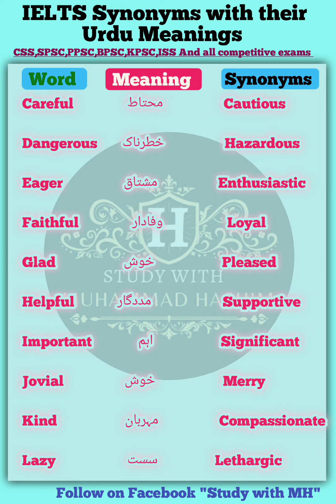Important Synonyms with Urdu,Hindi meaning | englishlearning | Study with Muhammad Hashim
types​ of consonants
voiced​ consonants
unvoiced​ consonants
speak​ english
fuency​ hacks
language​ learning secrets
Study​ with Muhammad Hashim
Conversation skills
Pronunciation tips
Speaking fluency
English speaking practice
Communication techniques
Accent reduction
Vocabulary building
Public speaking tips
Listening comprehension
English speaking exercises
Conversation​ skills
Pronunciation​ tips
Speaking​ fluency
English​ speaking practice
Communication​ tech
Accent​reduction
Vocabulary​building
Public​ speaking tips
Listening​comprehension
English​speakingexercises
solar system
english speaking
vocabulary words
english lesson
improve english
english
islamic vocabulary words with urdu meanings
islamic vocabulary english to urdu
islamic vocabulary in urdu
english to urdu islamic words
islamic words in urdu
english words in urdu
islamic vocabulary words english to urdu
english to urdu dictionary
golden words in urdu with english translation,islamic cartoon
islamic vocabulary in english
english through urdu
islamic words in hindi
english grammar in urdu
pakistan
meaning of pakistan
meaning of pakistan word
pakistan word meaning
word pakistan meaning
how was the word pakistan forme
literal meaning of pakistan
pakistan names
pakistani peoples names
pakistani boy names
pakistani city names
latest map of pakistan
10 city names in pakistan
rich people of pakistan
pakistani city names list
enemies of pakistan
history of pakistan
pakistani famous city names
most intelligent student of pakistan
pakistan map
ielts synonyms
synonyms
synonyms for ielts
synonyms in ielts writing
synonyms in english
writing ielts synonyms
ielts writing synonyms
synonyms vocabulary
ielts listening synonyms
synonyms list
synonyms ielts
synonyms words
list of synonyms
common synonyms
synonyms example
english synonyms